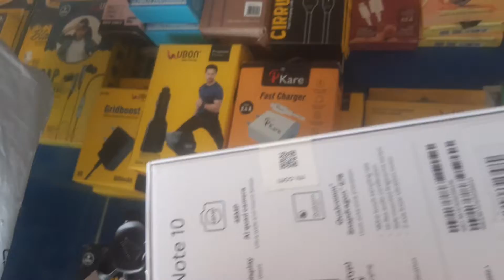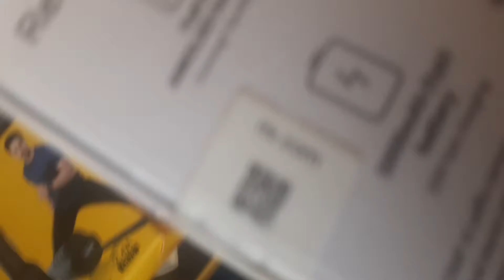😭 redmi note 10 unboxing in amazon | ashwin tirkey 🥶